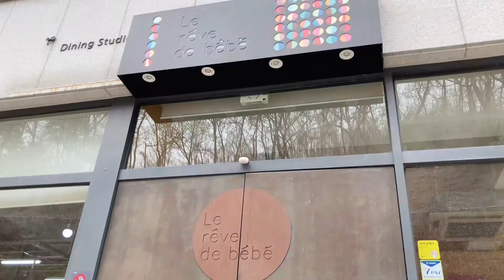✨[vlog]졸전 준비하는 미대생이 소개해주는 단국대 맛집이 궁금해? / 단국대 맛집 모음 / 소개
안녕하세요
이번 영상은 단국대 맛집소개영상입니다!
항상 학교영상을 만들어보고싶다는 생각만하고 만들지못했는데
벌써 제가 졸업전시를 준비하는 학년이되어 ...
이렇게 미루다가는 영영 학교 영상을 만들지 못하겠구나 하는 생각이들어 만들어본 영상인데요~
어떠신가요?
여러분께 도움이되는 영상이되길 바라며~